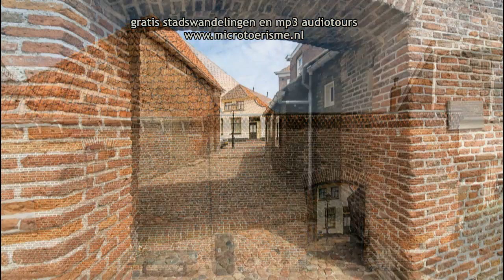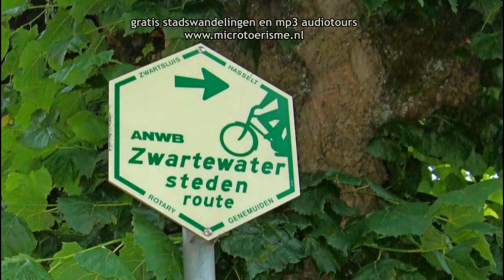InZicht Hasselt: een video wandeling door het pittoreske stadje Hasselt, Overijssel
Een video wandeling door het verrassende plaatsje Hasselt in Overijssel.